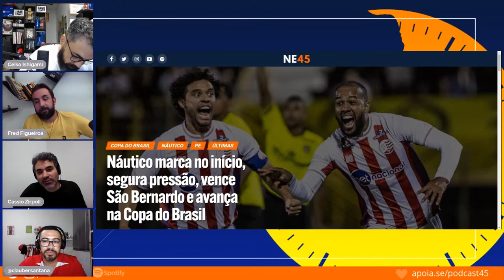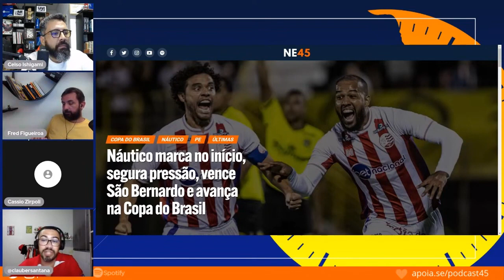NÁUTICO VENCE O SÃO BERNARDO POR 1X0 E AVANÇA NA COPA DO BRASIL 2023!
O Náutico está classificado para a segunda fase da Copa do Brasil! O Timbu marcou no início com Denilson, segurou a pressão na sequência do jogo com destaque para Vagner e venceu o São Bernardo por 1×0, na noite desta quarta-feira (1º), no Estádio Primeiro de Maio.

O Timbu garantiu a cota de R$ 900 mil por avançar de fase. Antes, já havia recebido R$ 750 mil. Assim, apenas com a Copa do Brasil, o Alvirrubro já arrecadou 1 milhão e 650 mil.

Corte da live: SUPERQUARTA - OS JOGOS DE NÁUTICO, SPORT, CEARÁ, BAHIA E VITÓRIA - 45 MINUTOS